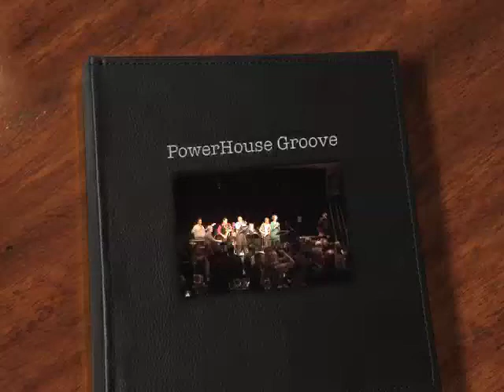PowerHouse Groove Demo.m4v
Indianapolis Band PowerHouse Groove. This is a video from a recent gig we did for Bishop Chatard High School.